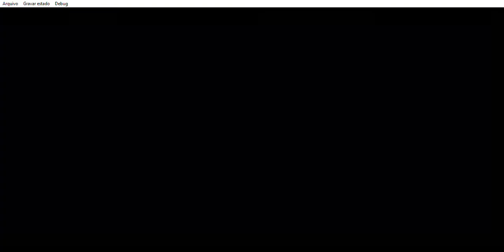ISS Pro Evolution - England vs Japan